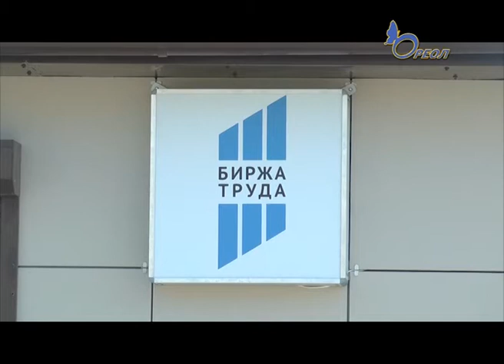Трудовые ресурсы области получат электронные паспорта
В Ленинградской области реализован пилотный проект по созданию паспортов трудовых ресурсов муниципальных районов. Документы, включающие в себя информацию о составе населения, трудовых ресурсов в каждом поселении и перспективах развития рынка труда, разработаны для 18 районов и городского округа.